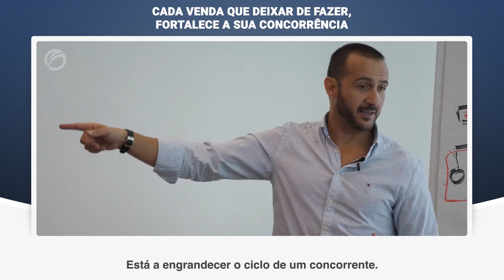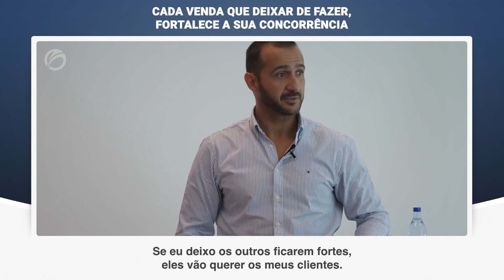CADA VENDA QUE DEIXAR DE FAZER, FORTALECE A SUA CONCORRÊNCIA | PAULO DE VILHENA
O mundo de hoje é altamente concorrencial. E isto traz um enorme desafio às empresas. A decisão de não crescer torna todos os concorrentes mais fortes e esvazia o nosso espaço no mercado.

CURSO ONLINE